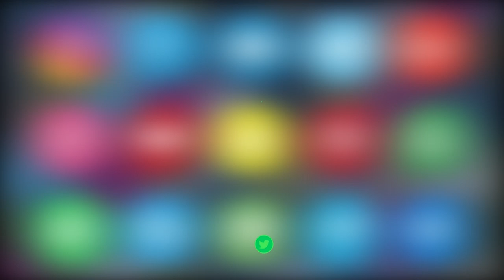HAZRATH SYED SHARFUDDIN BU ALI SHAH QALANDAR (R.A) KA 22nd URS-E-SHAREEF MANAYA GAYA.